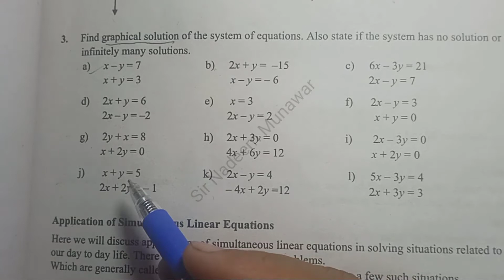Class 8 exercise 7.3 Q no 3 part d NBF Maths Ex 7.3 how find graphical solution of Equations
Class 8 exercise 7.3  Q no 3 part d NBF Maths Ex 7.3  how find graphical solution of Equations  how find graphical solution of Equations in Urdu Sir Nadeem Munawar